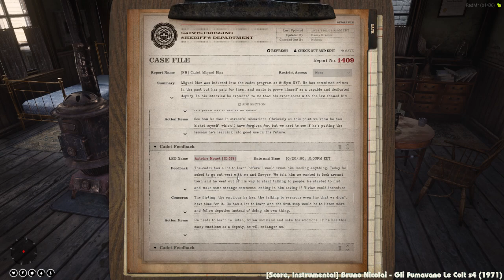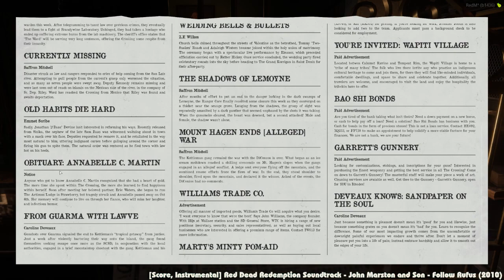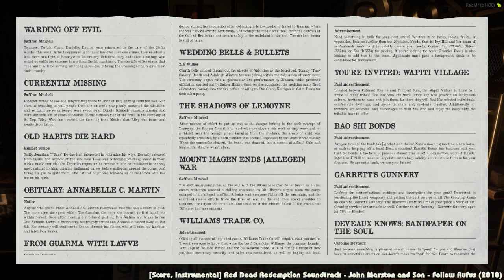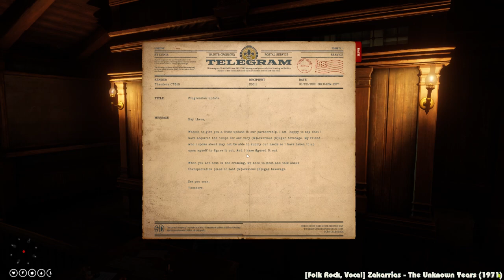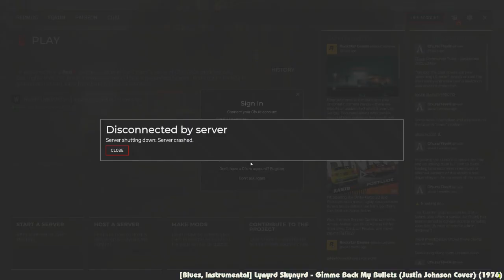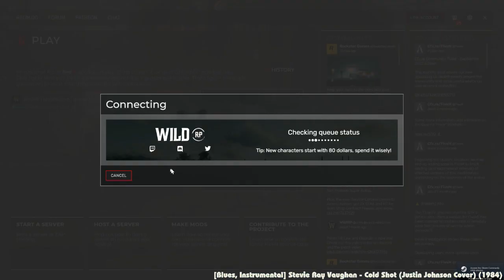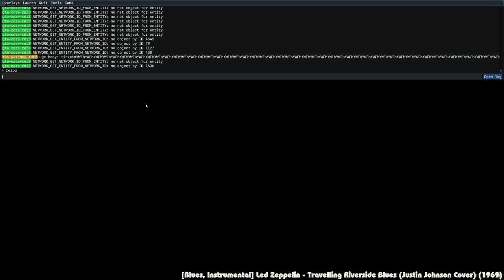How Do These Snakes KEEP Getting In My Boot? - 10/26/22